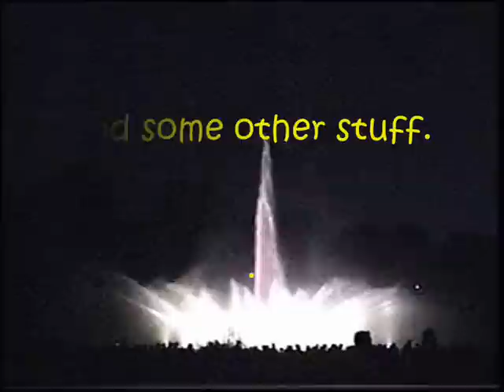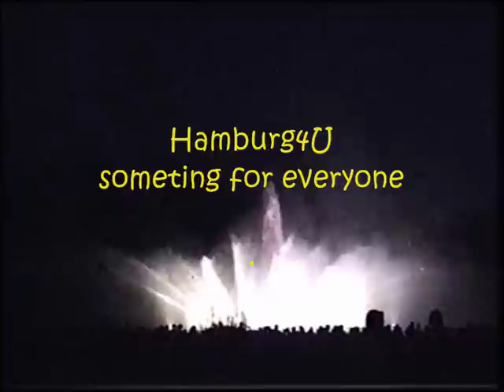WATER LIGHT CONCERT in Planten un Blomen HAMBURG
Another great Tourist Attraction
in my beautiful Hometown Hamburg.

Every evening in our Park
"Planten un Blomen"

You are ALL always welcome!

AND ADD ME AS FRIEND !

Honours for this video:
#2 - Top Rated (Today) - Travel & Events - Germany
#33 - Most Viewed (Today) - Travel & Events - Germany
#57 - Top Rated (Today) - Travel & Events - Global

#3 - Most Discussed (This Week) - Travel & Events - Germany
#3 - Top Rated (This Week) - Travel & Events - Germany

#12 - Most Discussed (This Month) - Travel & Events - Germany
#28 - Top Rated (This Month) - Travel & Events - Germany